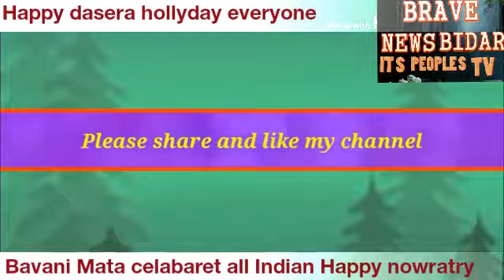Brave News Bidar city : Happy dasera Bidar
Happy dasera hollyday everyone and nowratry Clebarate